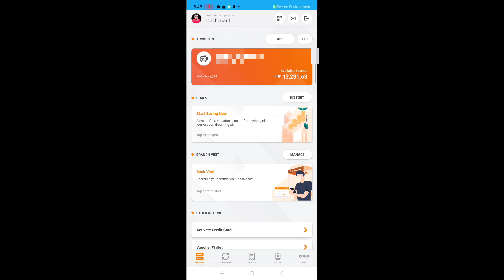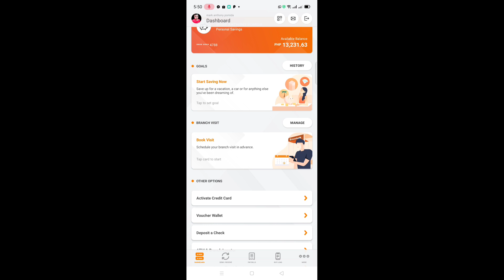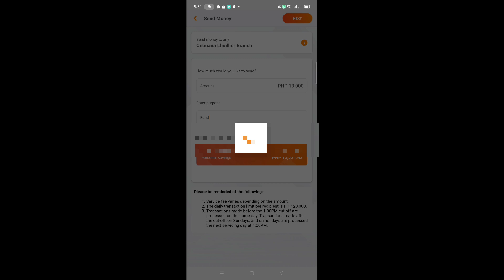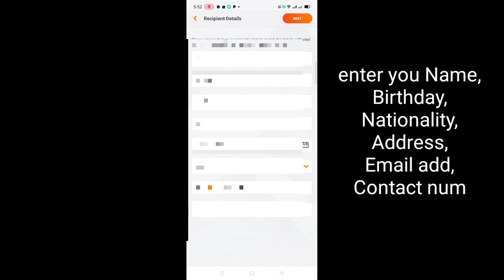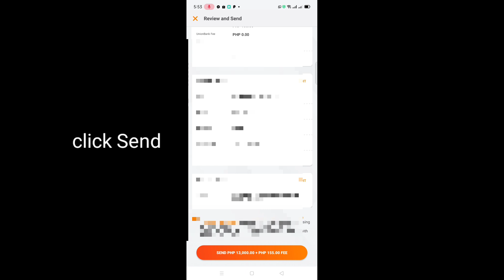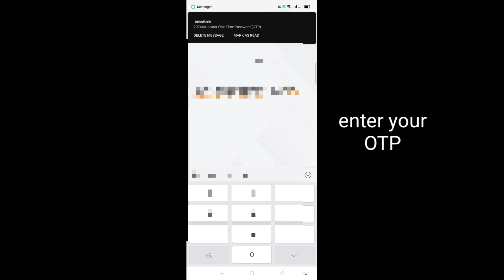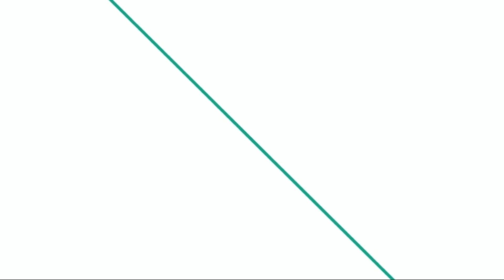How to send money from UNIONBANK app to Remittance Centers Cebuana Palawan LBC PeraHub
How to send money from your UNIONBANK online app to Remittance Centers like Cebuana, Palawan, LBC and PeraHub